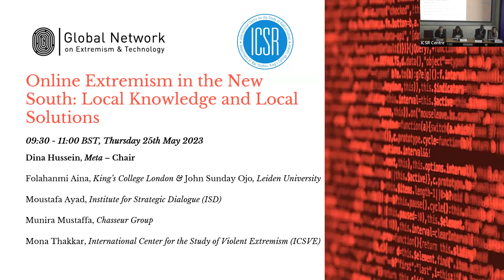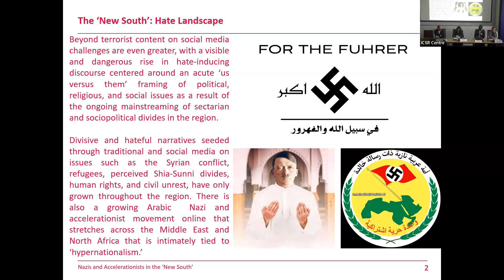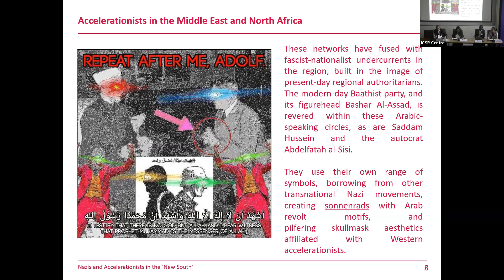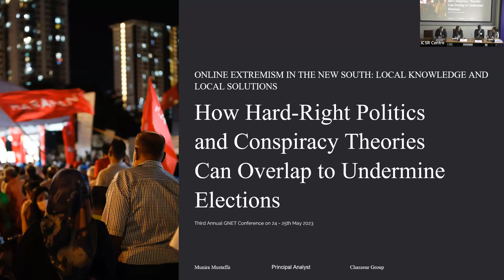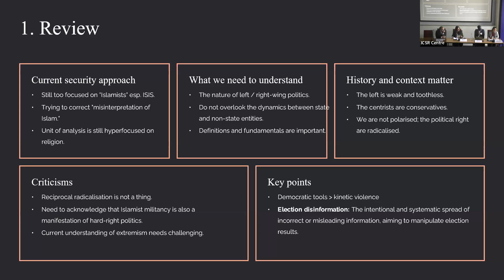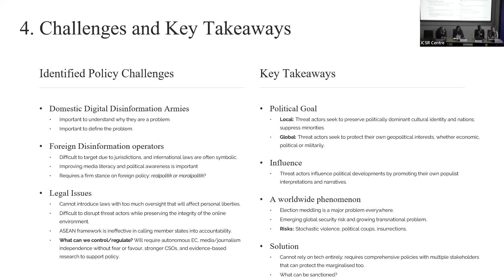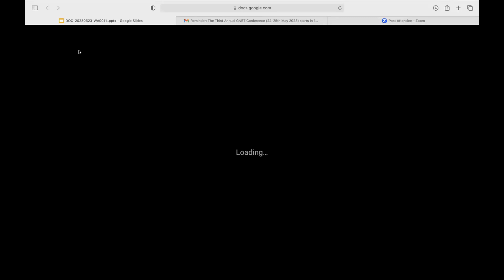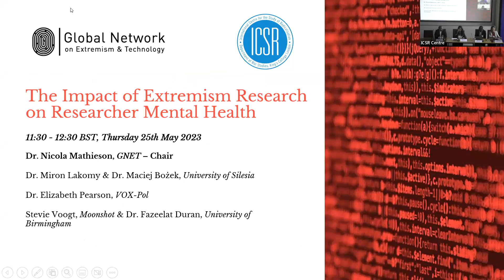The Third Annual GNET Conference (2023) - Online Extremism in the New South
Panellists:

-Dina Hussein, Meta – Chair
-Folahanmi Aina, King’s College London & John Sunday Ojo, Leiden University
-Moustafa Ayad, Insitute for Strategic Dialogue (ISD)
-Munira Mustaffa, Chasseur Group
-Mona Thakkar, International Center for the Study of Violent Extremism (ICSVE)